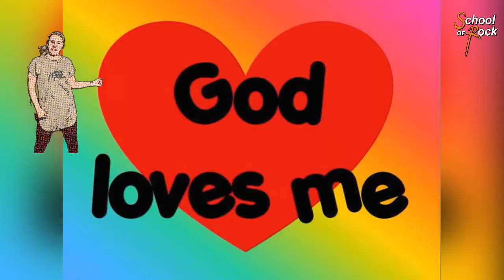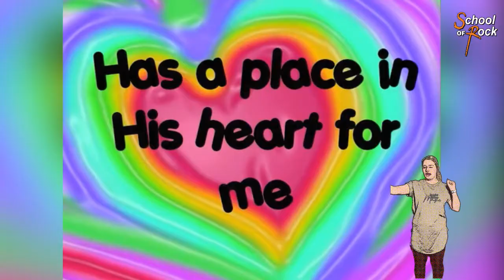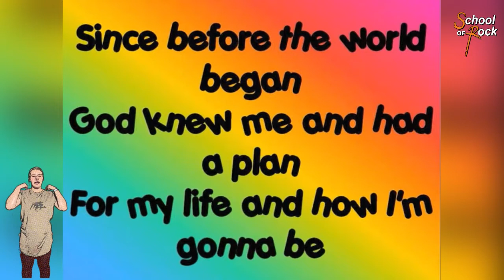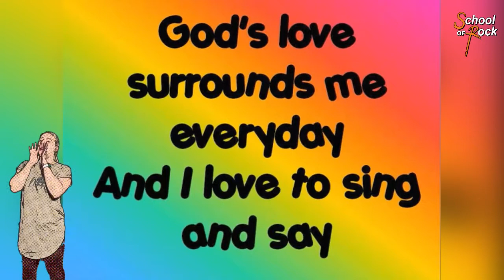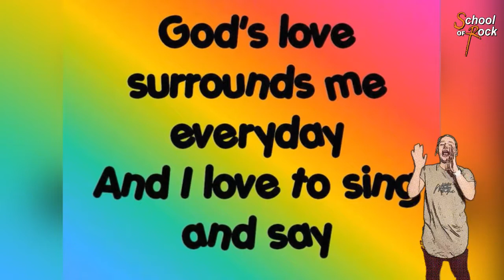School of Rock ‘Jesus heals the leper’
School of Rock is our church for those children up to the age of 17. Each week we aim to do 15 minutes of fun for the children in your family, we will target it at a different age group each week. Hope you enjoy.